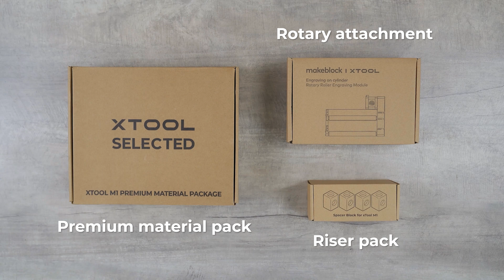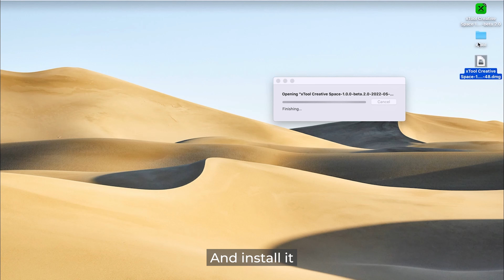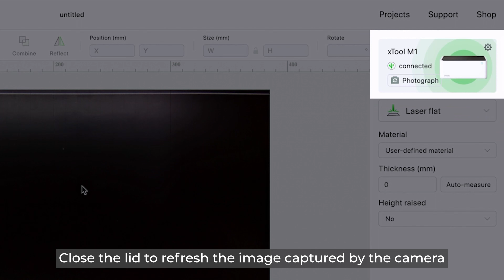Unboxing and first use for xTool M1